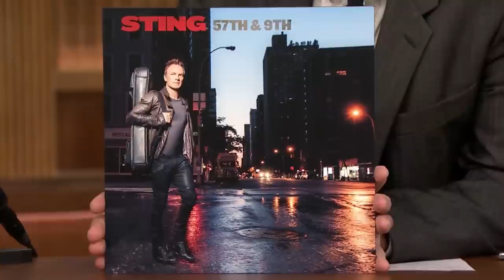10 Famous People Who Hate The X-Factor...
10 Famous People Who Hate The X-Factor...

 The X Factor is one of those shows people either love or despise, and those who aren’t fans usually hate it with burning passion. List of its biggest critics features a couple of famous faces, including several stars who were constants, judges and performers on this hit show. Let’s take a look at 10 famous people who hate X Factor.